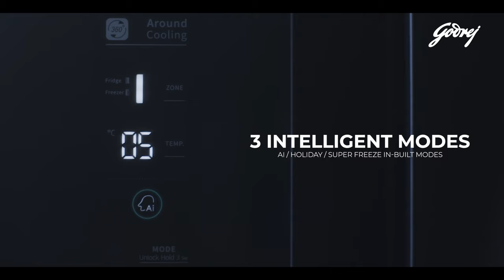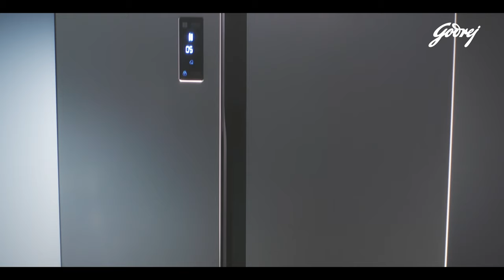Godrej Eon Velvet Side by Side Double Door Refrigerators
Experience the pinnacle of luxury and innovation with the Godrej Eon Velvet Side-by-Side Refrigerators. Revolutionize your kitchen with this sleek and sophisticated appliance that combines style with cutting-edge technology.

Featuring a generous 564-liter capacity, this double-door refrigerator offers ample space to store all your groceries and more. With its double-door design, you'll have easy access to both the refrigerator and freezer compartments, allowing for convenient organization and retrieval of items. Equipped with multi-airflow technology, the Eon Velvet ensures uniform cooling throughout the refrigerator, keeping your food fresher for longer. Say goodbye to food spoilage and hello to extended freshness with every use.

But that's not all – the Eon Velvet is as versatile as it is stylish. Its customizable storage options allow you to adjust shelves and compartments to suit your specific needs, making it perfect for households of all sizes.

Upgrade your kitchen with the Godrej Eon Velvet Side-by-Side Refrigerators and elevate your culinary experience to new heights.